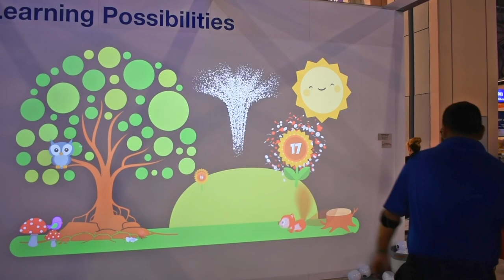Math Squirrel | interactive wall featured by Epson at ISTE 2019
Math Squirrel is an interactive wall experience created for Epson's booth 1522 at ISTE 2019 in Philadelphia. The wall was created using Epson's 6000 lumen Powerlite L615U, which is an amazing, low cost laser projector ideal for school multi-purpose rooms and gyms.

LUMOplay software works on any projector, tv, or touchscreen!